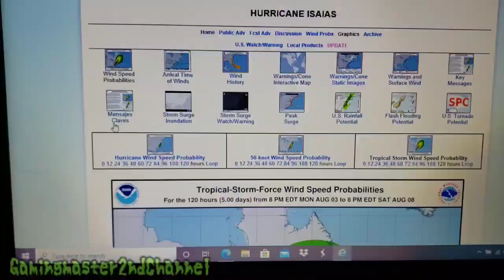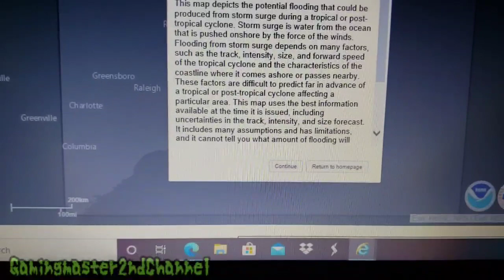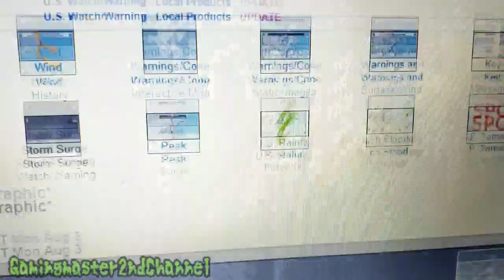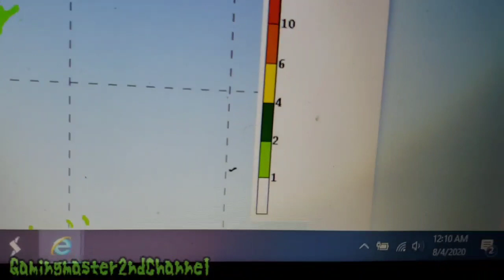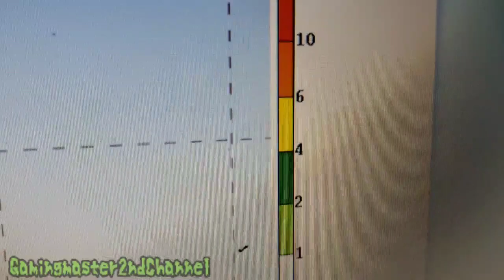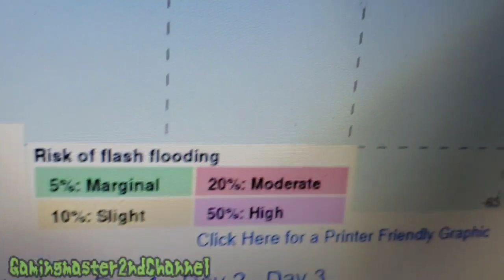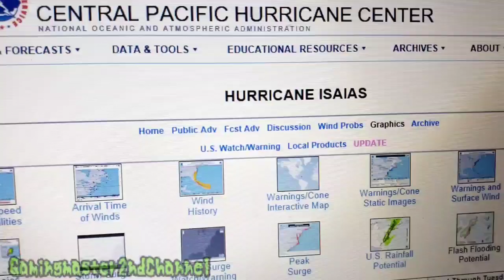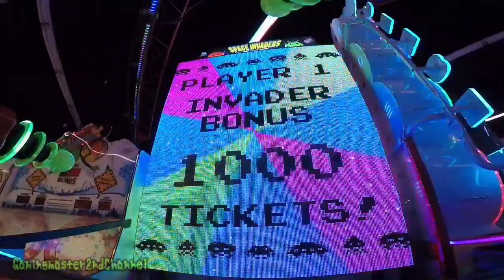An update on the hurricane 🌀 it's gonna hit 8 states direct on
This is a deadly hurricane and the east coast is in a dangerous situation right now